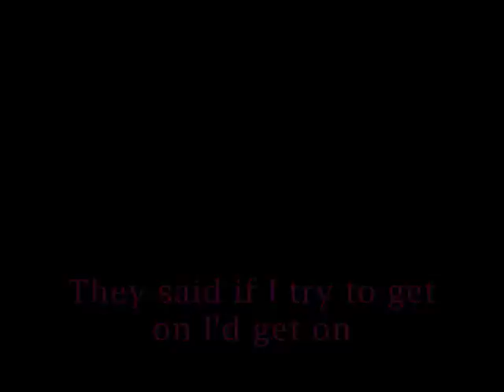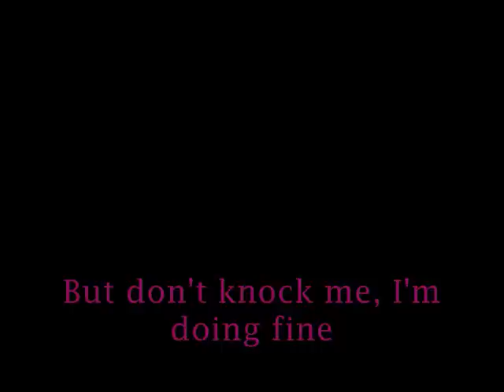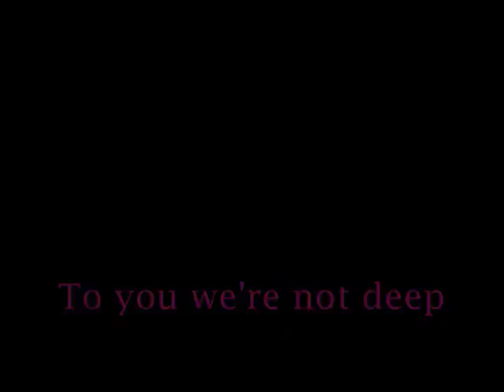HOUSEMARTINS WE'RE NOT DEEP Lyrics